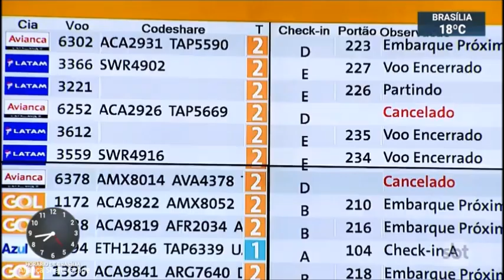SBT Brasil - 24 de Junho de 2019 - Melhores momentos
Confira os melhores momentos do SBT Brasil desta segunda feira, 24 de Junho de 2019, com Carlos Nascimento e Rachel Sheherazade.